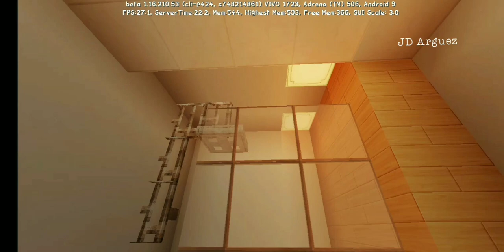Minecraft: Modern House (House Tour)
Texture Pack used:
Umsoea Texture Pack for mcpe
Spring breeze

Mizuno cit pack ver.2
Just chairs
Ghouls furniture